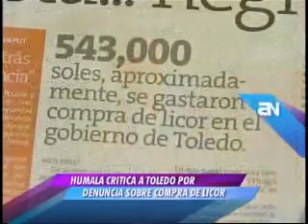Ollanta Humala: "Vamos a ser un gobierno sobrio y sin cuentas de licor"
Declaraciones de Ollanta Humala sobre el reciente informe publicado por el diario Perú 21 que revela que el ex presidente Alejandro Toledo compró un total  1750 botellas de wisky por un monto de S/.500mil durante su gobierno. "Si quiero tomarme unas copitas lo hago con mi plata y no con la plata del pueblo" finalizó.